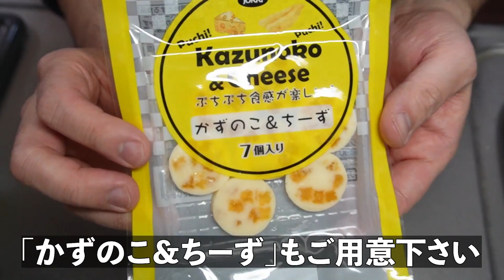【宅飲み】乗せてレンチンするだけ！いかちーずカレーうどん（一人飲み・晩酌・酒・おつまみ・料理・レシピ・グルメ）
【ジョイマン池谷の孤独酒】

このチャンネルでは誰でも作れてお酒が進む
簡単おつまみを紹介していきます！

僕と一緒にお酒を飲んでる感覚になる動画を
目指して、コツコツ配信していきます。

ビール！焼酎！日本酒！ワイン！ウイスキー！

週末の夜、晩酌のお供にご覧下さい！

▼配信日時

毎週（土）19時〜　配信
（不定期で宅飲み生配信もする予定です）

【今夜のおつまみ・いかちーずカレーうどん】

▼材料

・紀文「糖質0g麺 カレーうどん風つゆ付き」

・いか味付き

・かずのこ＆ちーず

▼お酒

・スコッチウイスキーハイボール

【音楽】